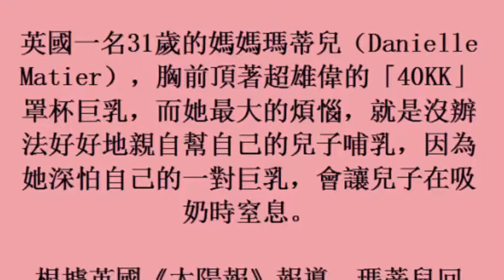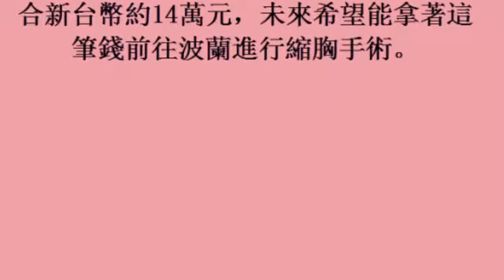「40KK」罩杯超震撼 巨乳媽媽：餵奶好怕寶寶窒息